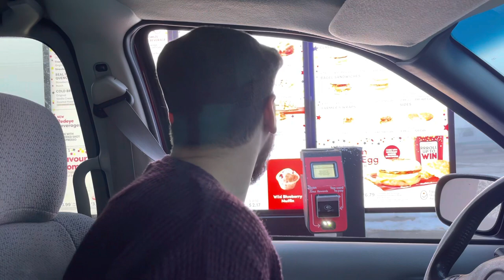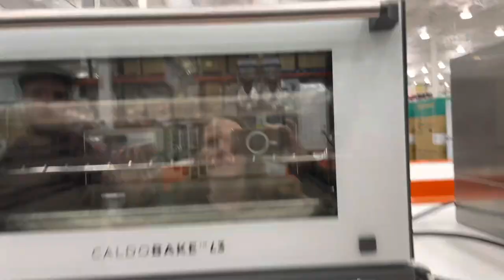Building birdhouses with kids!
Michael and Sabrina head to the city to pick up their new (to them) suburban, and encounter a few hiccups in getting their insurance setup! In the meantime, they head to a Costco business center to buy giant cookie sheets, and large bags of dried beans. Then they pick up the suburban and head out to get shawarma from a local restaurant. A few days later, Michael takes all the younger kids out to the garage to build birdhouses and teach them how to use some basic tools. The kids have been wanting to build birdhouses for a long time, and they all had a great time!!!

Social Media-

Theme song- We Should Start Right
Artist- Loving Caliber feat. Emmi